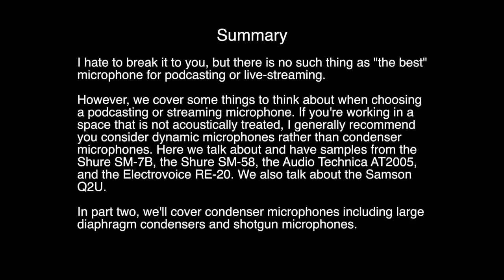Part 1: Dynamic Microphones for Podcasting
Today’s episode is part one of a two part series on microphones for podcasting, live-streaming, and voice over. In this part, we cover dynamic microphones which are often a good option for podcasting and live-streaming because they generally pick up less ambient sound when you’re recording in a space with some ambient noise or is not acoustically treated.

If you’d like to learn how to make great dialogue audio for your film and video projects, please have a look at my courses including processing dialogue audio in Adobe Audition and DaVinci Resolve/Fairlight, recording sound, how to use the Zoom F4, F8, and F8n, and how to get the most from the Sound Devices MixPre series of recorders.

- Shure SM-7B dynamic microphone - B&H Amazon
- Shure SM-58 dynamic microphone - B&H Amazon
- Audio Technica AT2005 dynamic microphone - B&H Amazon
- Audio Technica ATR2100x dynamic microphone - B&H Amazon
- Samson Q2U dynamic microphone - B&H Amazon
- Electrovoice RE-20 dynamic microphone - B&H Amazon
- RODECaster Pro audio recorder & mixer - B&H Amazon
- ZOOM Livetrak L8 audio recorder & mixer - B&H Amazon
- Canon C200 Camera for talking head portion - B&H
- Panasonic GH5 Camera for microphone shots - B&H Amazon
- Aputure MC Mini LED RGB Light - B&H
- Panasonic 12-35mm f/2.8 OIS Lens for Pocket 4K - B&H Amazon
- Sound Devices MixPre II Audio Recorder - B&H